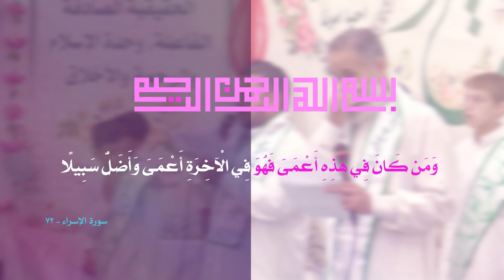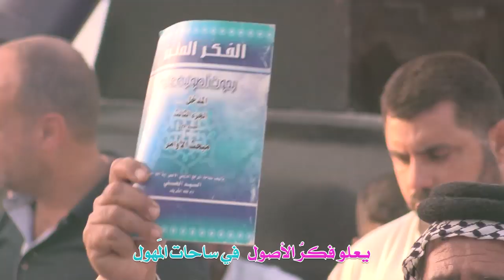راب مهدوي إسلامي || مدرسةُ فكرٍ واصول ||لؤي الرضوي | حيدر الساعدي || كلمات: محمد خامس العيسى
|| مدرسةُ فكرٍ واصول
||لؤي الرضوي | حيدر الساعدي
|| كلمات: محمد خامس العيسى

ذاكرين أشبال

 ذاكرين الشباب

علي  السلطاني | صادق  السلطاني |محمد  العامري| مصطفى الدراجي |علي الفتلاوي | عباس الجبوري | علي المحمداوي | أحمد صالح